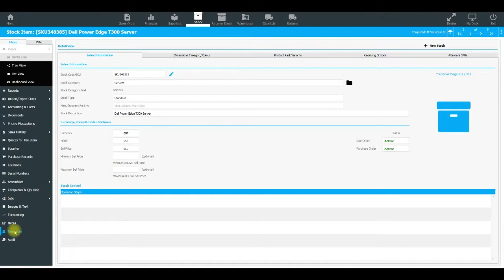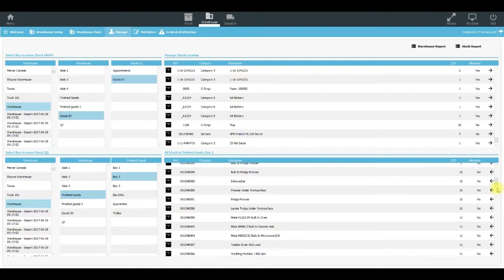BME Process New Inventory into Warehouse 2018 (NO SOUND).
Processing New Inventory into the Warehouse Module in BME.